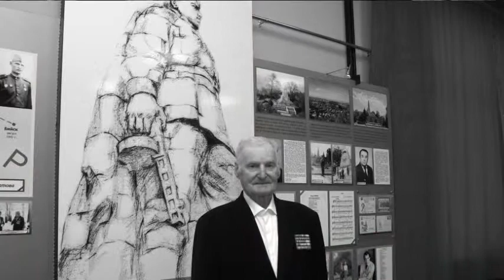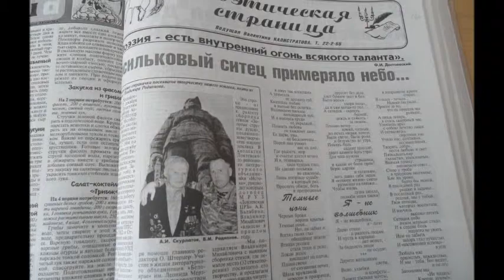Герой нашего времени Скурлатов А.И.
Фильм посвящается  А.И.Скурлатову прототипу памятника "Алеша" в Болгарии.